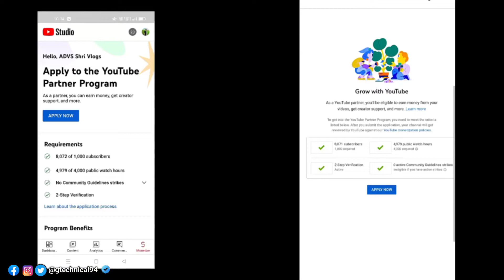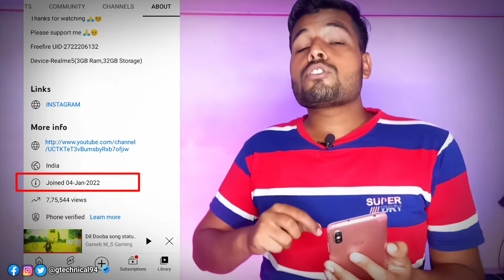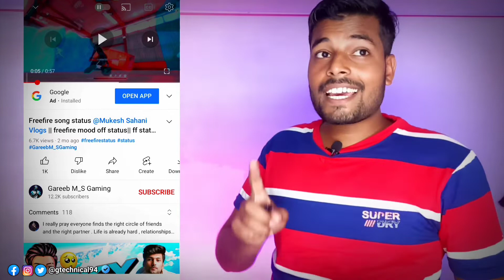चैनल Monetize करो Music Song डाल के |How To monetize YouTube channel |2022 New Process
Related content -:

Video Description -:
hello and welcome my dear friend aaj ke es video me aap sabhi ko .
Full Detales in hindi .
gtechnical / shahbaz khan
You're Quarries solved –
चैनल Monetize करो Music Song डाल के
How To monetize YouTube channel
2022  New Process

00:00 intro
my best products list👇👇
 full setup for youtube -:
ring light
rgb remote controlled led
green screen
note - full credit to owners all images, pictures, music shows in the video belongs to respected owners disclaimer - this channel does not promote or encourage any illegal activities , all contents provided by this channel meant for educational purpose only. copyright disclaimer - under section 107 of the copyright act 1976, allowance is made for "fair use" for purposes such as criticism, comment, news reporting, teaching, scholarship and research. fair use is a use permitted by copyright statute that might otherwise be infringing. non profit, educational or personal use tips the balance in favours

Gtechnical
Owner_ shahbaz khan ☺️